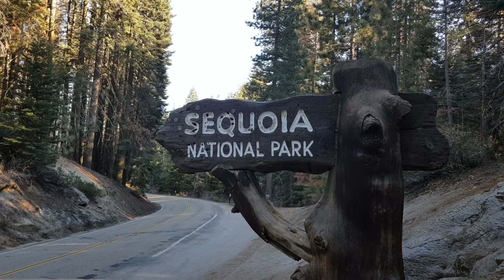BIG TREES & BEAR BOXES IN SEQUOIA NATIONAL PARK | USA ROAD TRIP 2018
Wind down as we wind our way up to scenic Sequoia National Park on our 2018 USA Road Trip through California in an Escape Campervan. We ogle the views, play in the remnants of snow, stare up at giant General Sherman, sleep in the forest and get acquainted with bear boxes!

MAIL BOX
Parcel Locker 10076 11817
Shop 165, 2-10 Cavill Avenue
Surfers Paradise QLD 4217

ccmusic.co / free music channel

All opinions are of those whom expressed them.